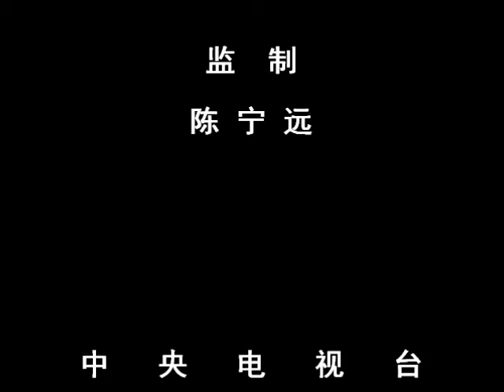新闻联播20110607